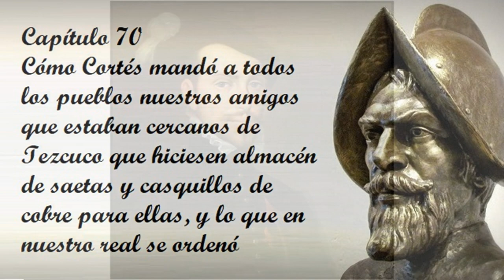Capítulo 70 de la Historia verdadera de la conquista de la Nueva España de Bernal Díaz del Castillo